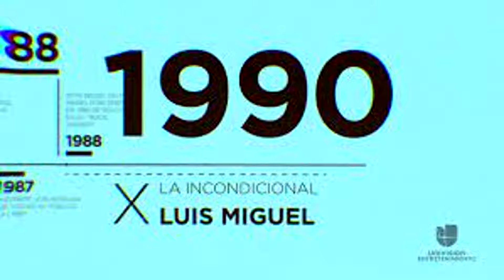CANCIONES DEL RECUERDO, CANTADAS POR LOS MEJORES CANTANTES, PERO COMPUESTAS POR JUAN CARLOS CALDERON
En este especial te mostramos en historias y relatos las mejores canciones cantadas en las voces de miguel bose, luis miguel, mocedades, maria conchita alonso entr otros, los cuales fueron compuesto por el gran... juan carlos calderon.